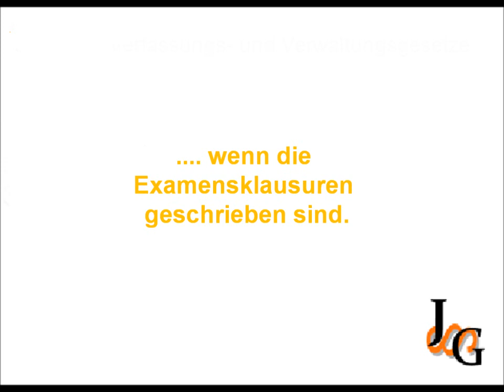Jura - Wenn das Examen geschrieben ist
Animationen in den Clips sind erstellt worden mit der Action Movie FX App.